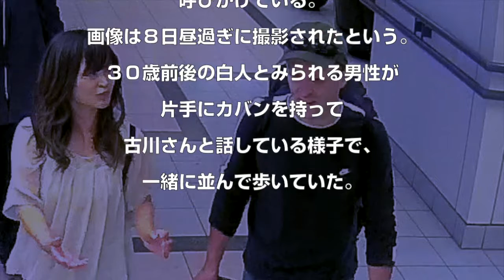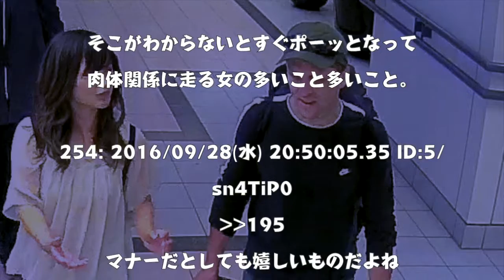【バンクーバー行方不明】古川夏好さん、男との衝撃写真流出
カナダ西部バンクーバー周辺で、日本人の古川夏好さん（３０）が行方不明になっていることをめぐり、カナダの警察は２７日、古川さんがバンクーバー市内で男性と一緒に歩いている防犯カメラの画像を公開した。

【ニュース通ちゃんねる】
このチャンネルでは、毎日更新される膨大なニュースの中から気になるニュースだけを取り上げて行きます。
さぁ、皆さんも私と一緒に、ニュース通になりましょう♪
また、ここをニュースについての意見交換の場として使っていただければ幸いです。

なにか感じるものがあったら評価をしていただけると嬉しいです。
【GOODと思ったら高評価】
【BADと思ったら低評価】

【LOVE♥ジャパンちゃんねる】
もよろしければご覧くださいませ。
このチャンネルでは、日本に対する海外の反応を取り上げていきます♪